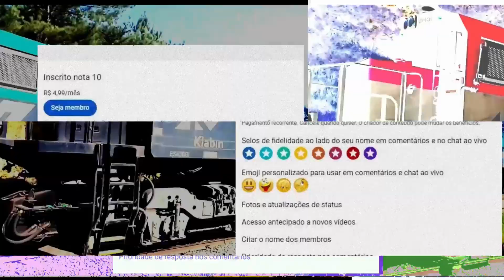Com destino a Lapa - Destination for Lapa